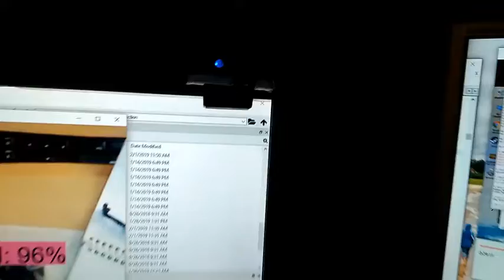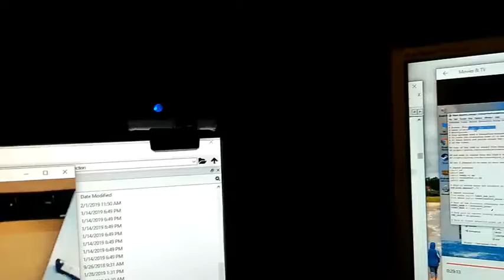Numbers_Classification_file